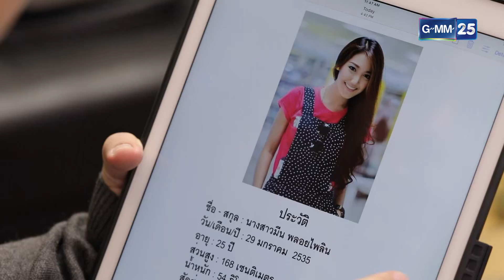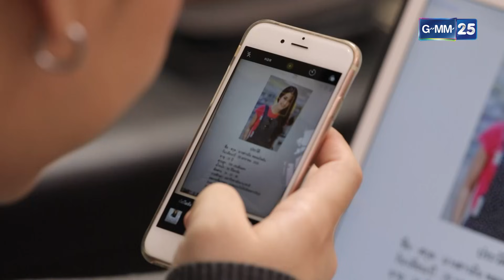หนูขอแค่นี้เอง คงไม่มากไปนะคะคุณพี่ | HIGHLIGHT EP.10 l ละครคน 24 มิ.ย. 64 | GMM25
“ชีวิตคืออะไรเล่า...
ถ้าไม่ใช่เวทีละคร ที่ทุกคนต่างมีบทบาทถ้วนหน้ากัน
จะต่างจากละครเวที ก็ตรงที่ไม่มีมนุษย์คนใดเลย
ที่รู้ว่าบทบาทของตนจะจบอย่างไร... จนกว่าฉากสุดท้ายจะมาถึง”

ออกอากาศ ทุกวันจันทร์ – ศุกร์ เวลา 10.45 น. ทางช่อง GMM25